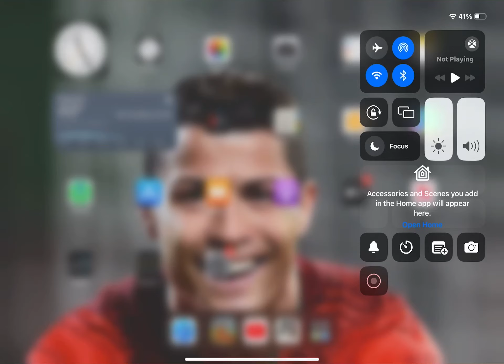March 2, 2024